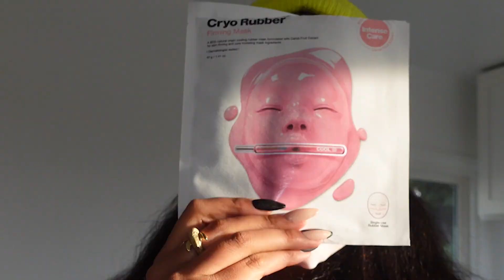The Fur Coat that Dreams are Made of I Pt. 1 I TRICÉ X WHA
YO! In this video I collaborate with Julian Woodhouse to create the fur coat of my dreams... and I'm loving ever moment of it. What do you think?